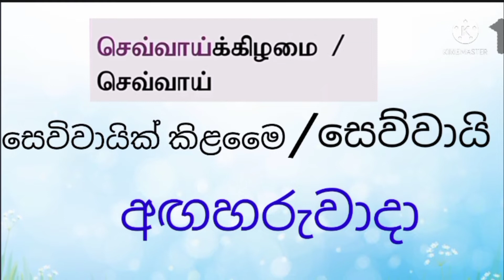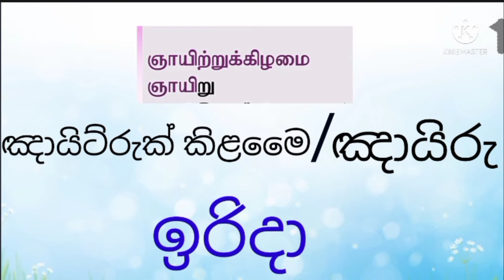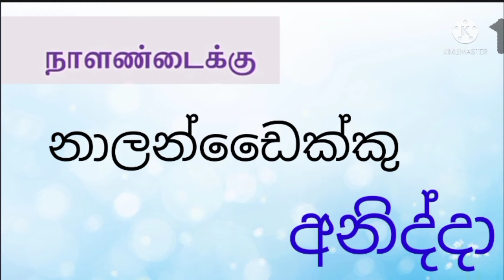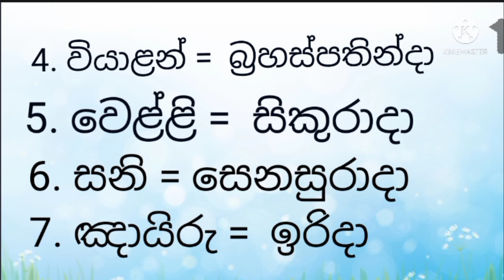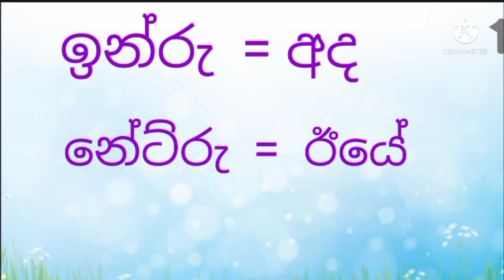Tamil language, the week Days, සතියේ දින හත දෙමළ භාෂාවෙන් ඉගෙන ගනිමු.